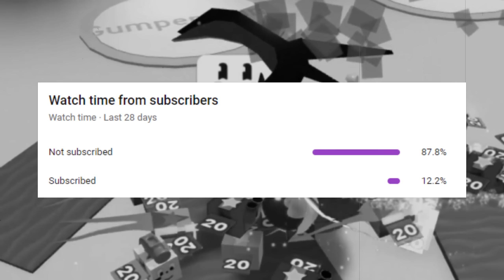Digital Bee is Gonna Break Bee Swarm...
Gumpendium tests out the new Digital Bee in the Bee Swarm Simulator Private Test Realm. He quickly realizes that this bee is absolutely busted and will for sure break Bee Swarm...

🧸 Bee Swarm Simulator toys are available now at Walmart Supercenters! Collect toy bees and hive slots to construct a real hive! There are also adorable plushies, bear action figures, and more! 🎉